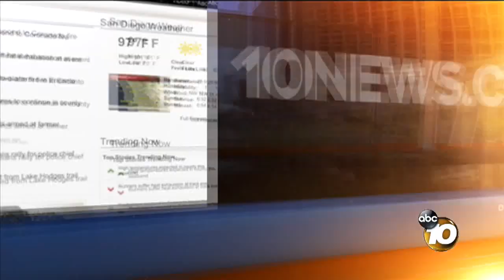Video shows Chargers linebacker Thomas Keiser attacking barleymash employee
Team 10 obtained video that shows San Diego Chargers linebacker Thomas Keiser attacking a restaurant employee.